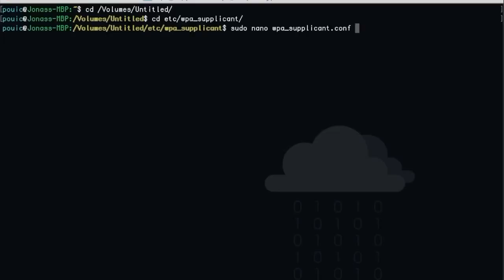Raspberry Pi Zero - Setup wifi dongle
This method is perfect if you don't have access to the graphical  interface to set up WiFi on the Raspberry Pi Zero.

Step 1: Plugin SD card and open terminal

Step 2: Edit file wpa_supplicant.conf

sudo nano wpa_supplicant.conf

Step 3: Add WIFI configuration

network={
ssid="YourLanName"
psk="YourLanPassword"

Step 4: Remove SD card and plugin on your Raspberry Pi